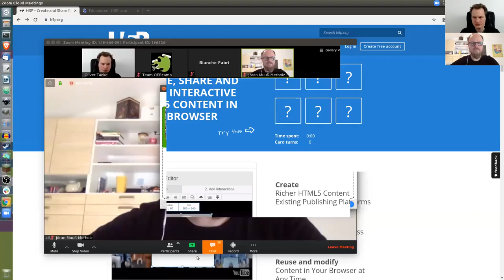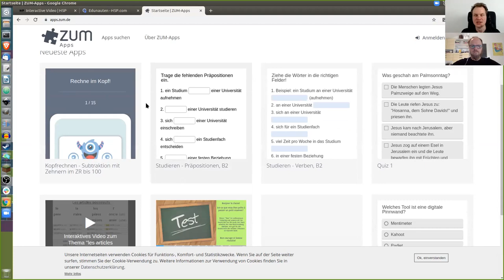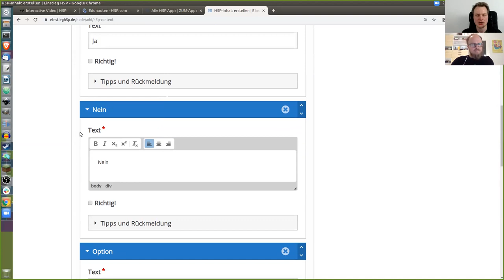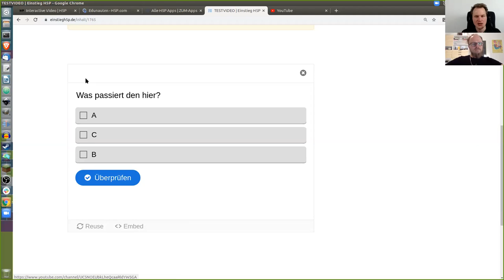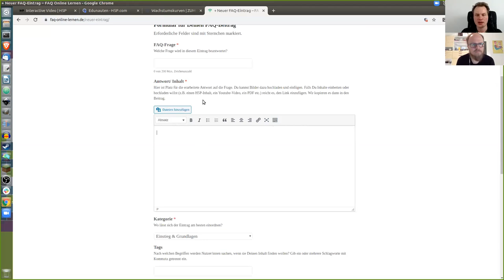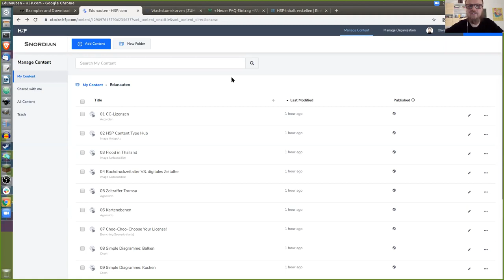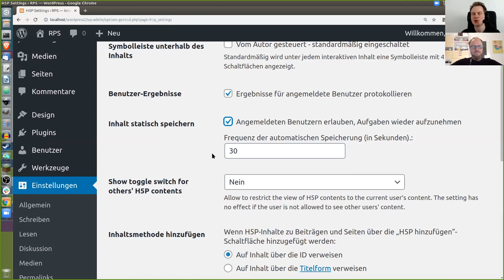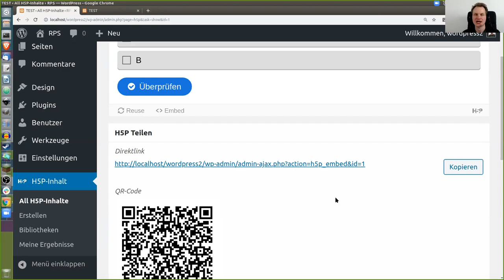Interaktive Elemente mit H5P in Web-Texte einbauen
Input und Fragestunde mit Oliver Tacke